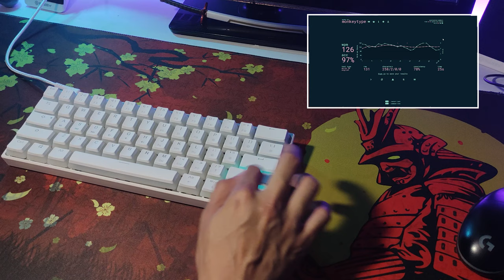Gamakay MK61 Spray Lubed Gateron Optical Yellow, Typing Sound | Chill Music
"Honest opinion after the mods, love the typing sounds but I think it need 1 more layer of foam to make it sound super good. Stabilizers are pretty bad,  they improved a little but not that much. overall the switch sounds better, just the stabs need to be replace."

@00:00 intro
@00:16 preparation
@00:50 spray lubing
@01:53 stabilizers
@03:59 holee | bandaid | stab pre-test
@06:16 Case Dampening
@07:11 reassembling
@08:03 stabilizer sound test
@09:11 before typing sound
@09:23 typing sound (30s/50w)
@10:24 randomzlkjdaklsmcxkldas